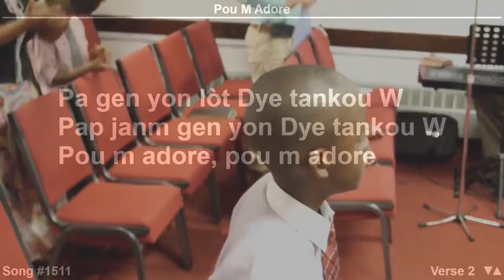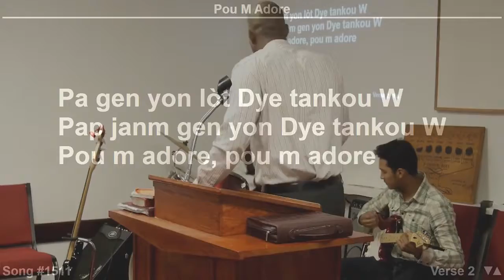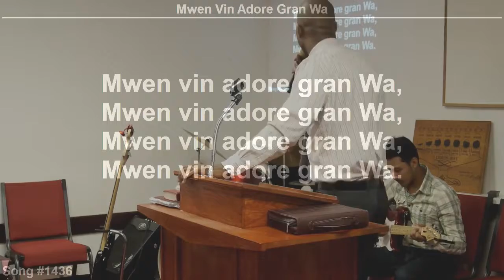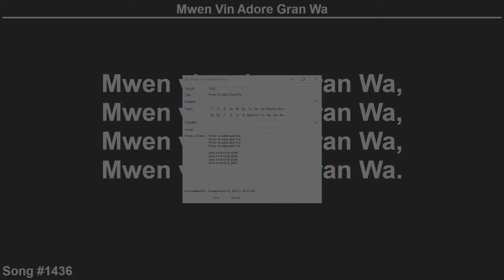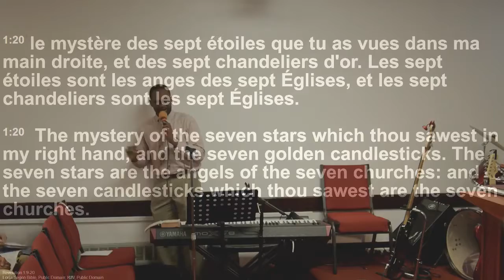ELCF - 2017-0716 The Patmos Vision - Bro. Louifaine